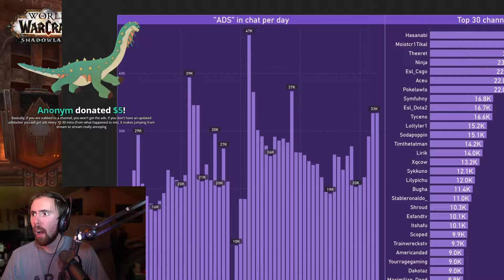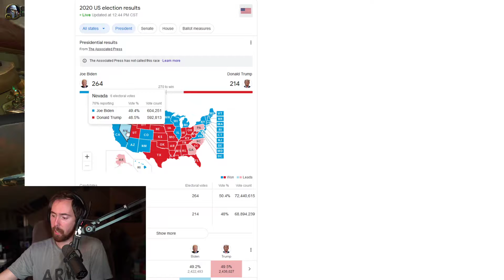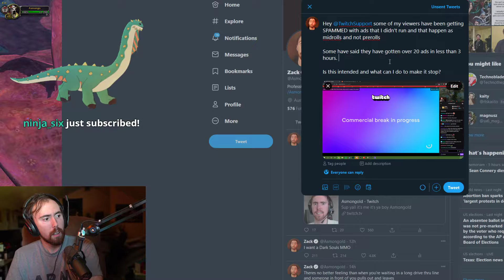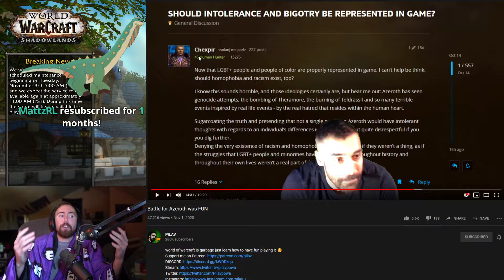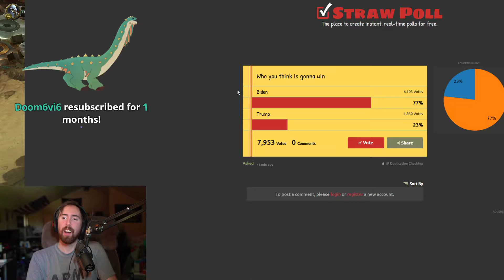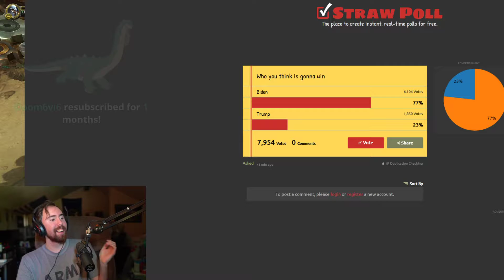Asmongold best moments 44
top twitch clips daily wow dark souls big dick twitch thot redneck bald stupid epic gamer meme review offensive dank meme compilation hilarious  best memes compilation v4 best memes compilation gamecube memes best vines vines funny vines alia memes car salesman memes pewdiepie best memes compilation v24 dancing alien meme metal alien memes phil swift flex tape memes ninja  dame tu cosita memes despacito 2 tekashi 6ix9ine tekashi 6ix9ine memes momo zoom challenge zoom memes despacito memes minecraft memes super smash bros meme 6ix9ine ligma ligma ninja meme ligma memes  i came i saw meme ligma balls  in my feelings dance challenge keke challenge drake keke memes astroworld memes fefe roblox funny moments roblox memes smash memes supreme patty ksi deji memesjohny johny memes johny johny eating sugar blah blah blah memes Best Memes Compilation v26 Johny johny yes papa memes johny johnny yes papa best memes compilation v32 Thanos car johny johny memeselon musk lil pump kanye west roblox lil pump i love it memes thanos car memesspiderman memes eu memesbongo cat bongo cat memes tiktok cringe  moth memes  monky im monky  tiktok memes moth sans undertale memes spooky memes halloween memes tiktok cringe  tiktok memes best memes compilation v37 undertalebest memes compilation v38 steve harve